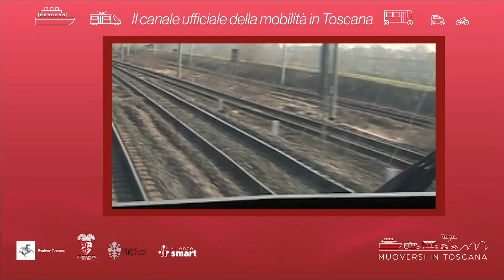Muoversi in Toscana - Edizione delle 10.30 del 2 agosto 2022